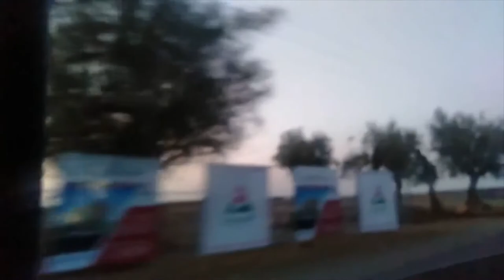Amizmiz et ballade vers le lac de Takerkoust depuis de Marrakech